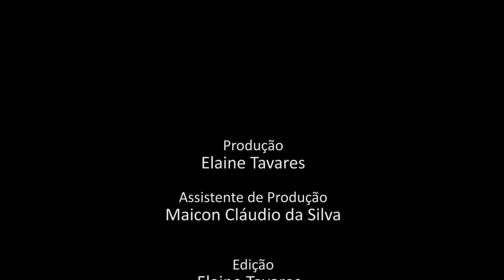Programa Pensamento Crítico - 2021: uma análise do ano (E 121)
Programa de análise da conjuntura brasileira e latino-americana, produzido pelo Instituto de Estudos Latino-Americanos, com a participação de Elaine Tavares, Beatriz Paiva, Nildo Ouriques e Waldir Rampinelli. Nessa edição fazendo uma avaliação do ano de 2021.